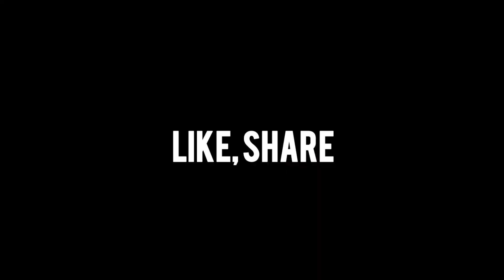Karachi: NA-250 Ki Awam Ka Vote Kis Party Ko Mile Ga? | Public Reaction